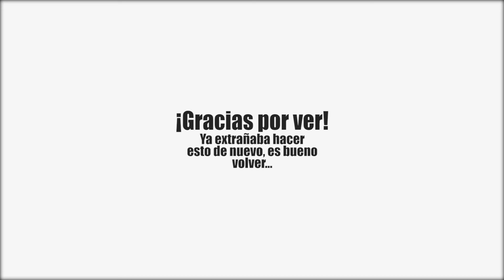Mirador de Cerro de La Cruz Puerto Vallarta | GDL #6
Después de estar ausente unos largos meses volvemos a lo que mejor sabemos hacer, hoy estuve en Puerto Vallarta y me puse el reto de subir el mirador emblemático del puerto, la vista es increíble.

'Embrace' de Sappheiros agregada a nuestra biblioteca de música sin copyright.

📌 Información de la canción:

Titulo: Embrace
Artista: Sappheiros
Género: Chill
Instrumentos: Sintetizador, Piano
Estado de ánimo: Tranquila, Relajante